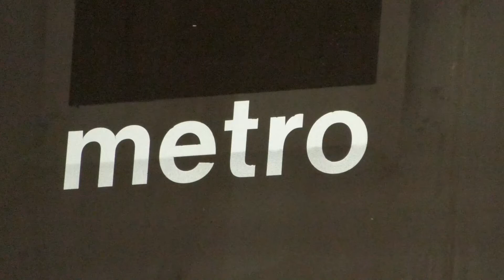Local first responders get realistic crisis training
Law enforcement agencies from around Middle Georgia, and across the nation made their way to Perry for a week of hands-on tactical training. The training utilizes advanced technologies to respond to crisis situations.